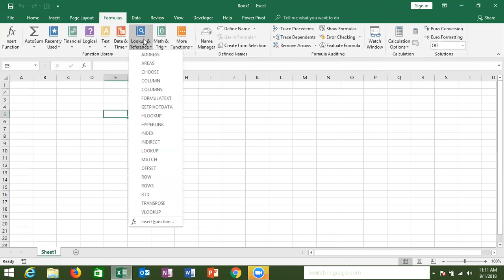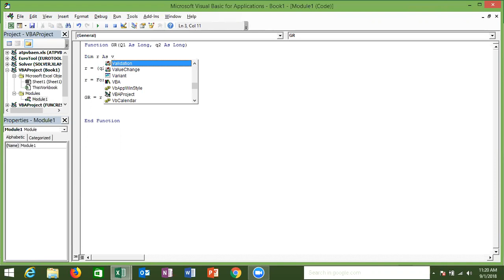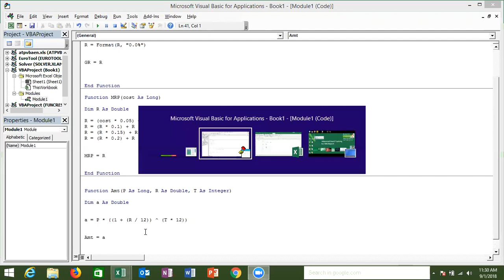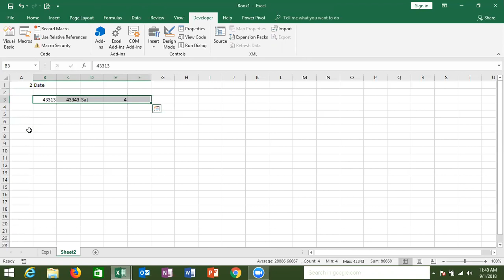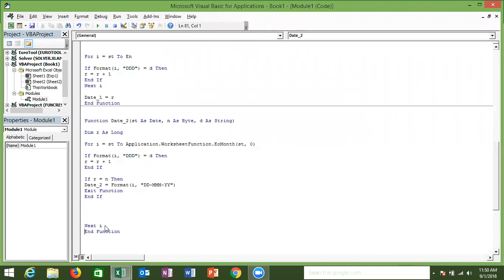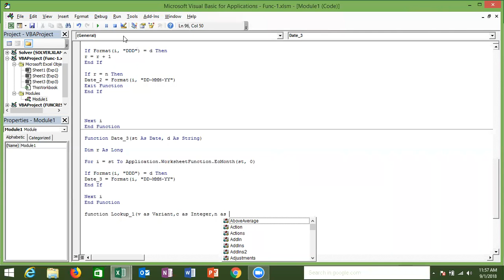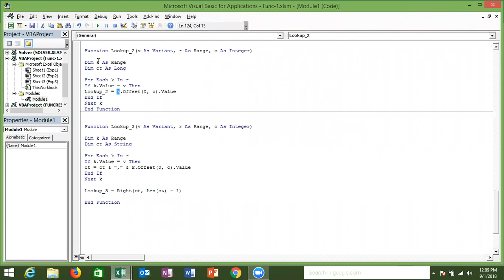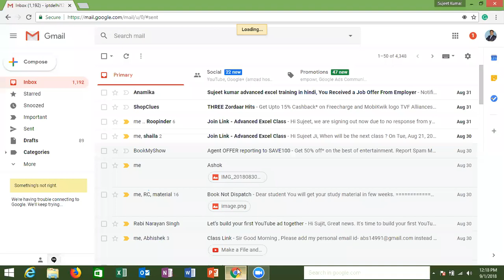VBA Macros Class ( Function )